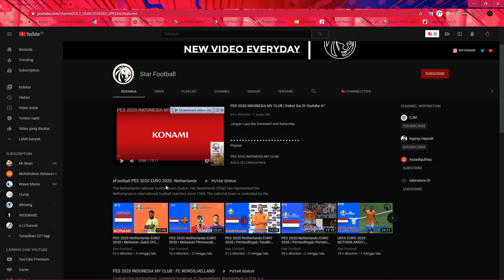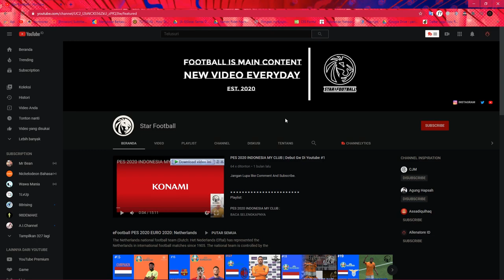FINAL Pramusim Asian Elite Cup, Gangwon FC vs PSM - Career Mode PSM Makassar FIFA 20 Indonesia #32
Bantu Subs Channel Star Football

FIFA 20 Career Mode merupakan mode manajerial di seri game sepak bola FIFA, kita dapat mengendalikan tim yang tersedia dan membawa tim tersebut meraih gelar bergengsi.

Mod FIFA 20 Indonesia merupakan Modifikasi tambahan untuk FIFA 20 buatan Irvanlana, dengan Mod ini FIFA 20 mendapatkan fitur baru berupa Liga 1 dan Liga 2 Indonesia, Bola Official Liga 1, beberapa wajah Pemain asli Liga 1, Timnas Indonesia serta banyak tambahan lainnya.